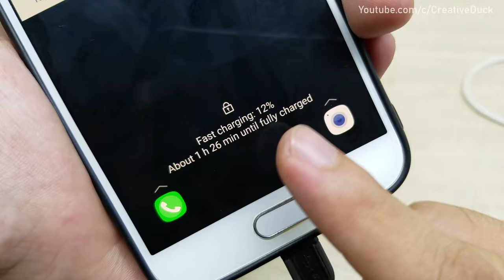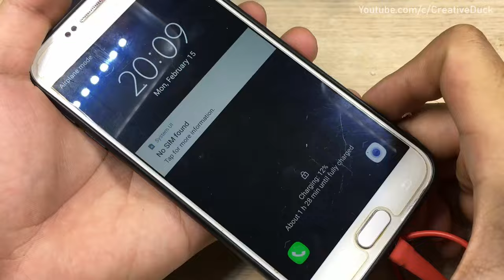Rebuild Micro USB cable fast charging at home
Rebuild Micro USB cable faster charging